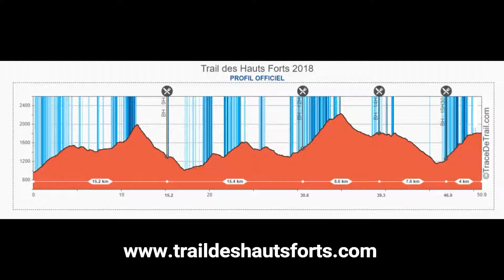Trail des Hauts Forts 2019 Race Report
Iain reports from the 51km Trail des Hauts Forts in Morzine - a tough and testing ultramarathon in the Alps with 3850m of climbing.

Iain finished in 107th place overall and 8th in the MV50 category.

The Trail des Hauts Forts is worth 4 ITRA points towards UTMB qualification.